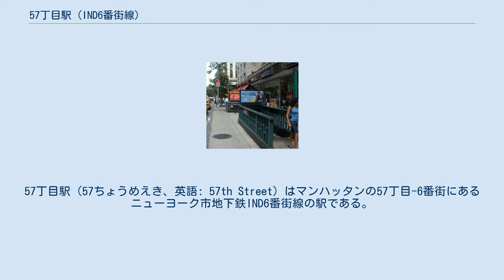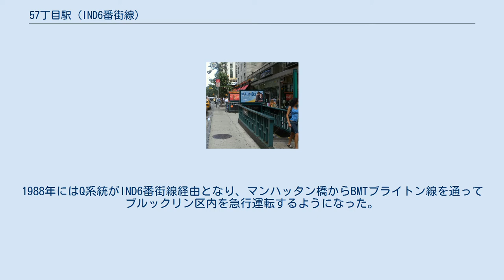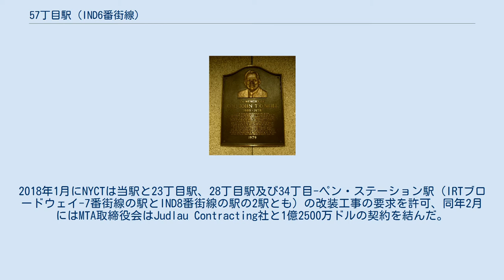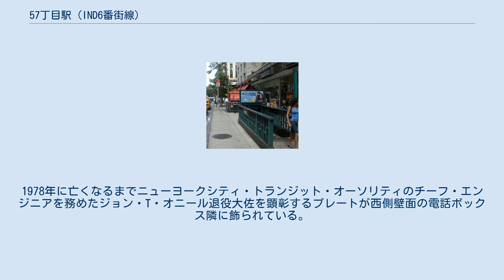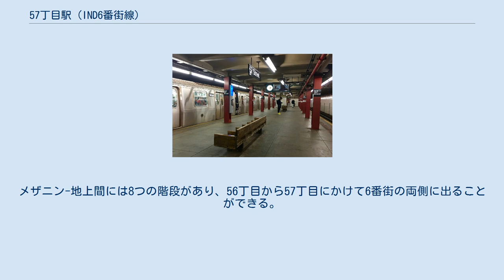57丁目駅 (IND6番街線)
57丁目駅（57ちょうめえき、英語: 57th Street）はマンハッタンの57丁目-6番街にあるニューヨーク市地下鉄IND6番街線の駅である。
終日F系統が停車する。
線路は駅の北で東に曲がり、IND63丁目線になる。
 改装前のホーム（2016年） 57丁目駅は、クリスティー・ストリート連絡線の建設に伴って新設された2駅のうち1駅として1968年7月1日に開業した（もう1駅はグランド・ストリート駅）。
開業時はラッシュ時のB系統およびオフピーク時のKK系統の終端駅であった。
B系統はマンハッタン橋からBMTウェスト・エンド線を経由してコニー・アイランド駅へ、KK系統はクリスティ・ストリート連絡線、ウィリアムズバーグ橋、BMTジャマイカ線を経由してクイーンズ区の168丁目駅へ向かっていた。
KK系統は1974年にK系統に改称されてブロードウェイ・ジャンクション駅止めになり、1976年には廃止された。
MTAは1978年にジョン・F・ケネディ国際空港行きのJFKエクスプレスの運行を開始し、57丁目駅はその北端駅となった。
 マンハッタン橋の修繕工事により運用が大きく変わり、B系統はセントラルパーク・ウェストから7番街駅経由でIND6番街を通る現在のルートに改められ、グランド・ストリート駅との間はシャトル運転のS系統に切り換えられた。
1988年にはQ系統がIND6番街線経由となり、マンハッタン橋からBMTブライトン線を通ってブルックリン区内を急行運転するようになった。
1989年に63丁目トンネルが開通すると、Q系統は新設された21丁目-クイーンズブリッジ駅まで延長された。
1990年にはQ系統はB系統に置き換えられ、2001年にはクイーンズ区の63丁目トンネル連絡線が開業してB系統はF系統に切り換えられた。
 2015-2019年の投資計画で、MTAは地下鉄内で老朽化している31駅の中に当駅を挙げ、これにより最大6か月間休止して全面的な改装を行い、USBチャージャーやWi-Fiの設置、壁面や照明の交換が行われた。
2018年1月にNYCTは当駅と23丁目駅、28丁目駅及び34丁目-ペン・ステーション駅（IRTブロードウェイ-7番街線の駅とIND8番街線の駅の2駅とも）の改装工事の要求を許可、同年2月にはMTA取締役会はJudlau Contracting社と1億2500万ドルの契約を結んだ。
これを受けて、当駅は改装のため2018年7月9日から同年12月19日まで営業休止となっていた。
 オニールを顕彰するプレート 57丁目駅はシンプルな島式ホーム1面2線の駅で、ニューヨーク市地下鉄の終端駅ではありふれた構造である。
 改札のスラムゲート型出口が撤去されたことを除けば、駅のデザインの多くは1968年の開業時から変わっていない。
天井から吊り下げられた次列車表示器も残っており、終端駅だった名残を留めている。
運転司令所と乗員詰所もまだ残っている。
1989年に63丁目線が21丁目-クイーンズブリッジ駅まで延伸された際に使われなくなったが、1998年にBMTブロードウェイ線でクイーンズブリッジ駅 - 57丁目-7番街駅間のシャトル列車を運行するための工事期間中、IND6番街線の列車を当駅止めとすることになり、一時的に運用に復帰した。
2001年12月にINDクイーンズ・ブールバード線への63丁目トンネル連絡線が完成して工事が終了したことから、運転司令所は完全に廃止された、 57丁目駅にはもはや残り少なくなった電話ボックスが残っており、メザニンの改札内に設置されているが、ドアは壊れている。
1978年に亡くなるまでニューヨークシティ・トランジット・オーソリティのチーフ・エンジニアを務めたジョン・T・オニール退役大佐を顕彰するプレートが西側壁面の電話ボックス隣に飾られている。
島式ホームは比較的広く、ホーム-メザニン間には6つの階段がある。
メザニン-地上間には8つの階段があり、56丁目から57丁目にかけて6番街の両側に出ることができる。
駅の壁は白塗りで、"57th st"の文字が書かれている。
 通りに面したエントランス 57丁目駅は以下の作品に登場している。